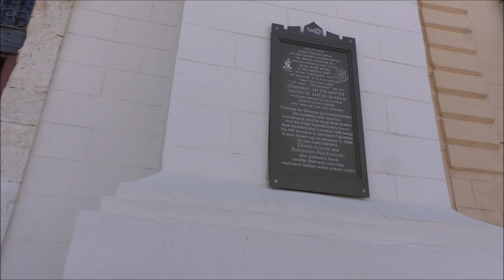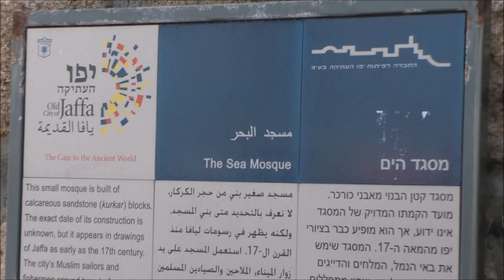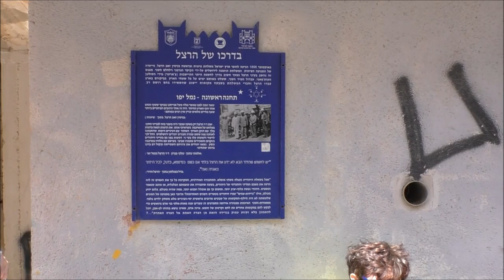'19028-עמיתים לטיולים' -ז' ניסן תשע"ט -יפו הציונית-חלק ב'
הדרכה אבי דסקל      הפקה- לשם שמים